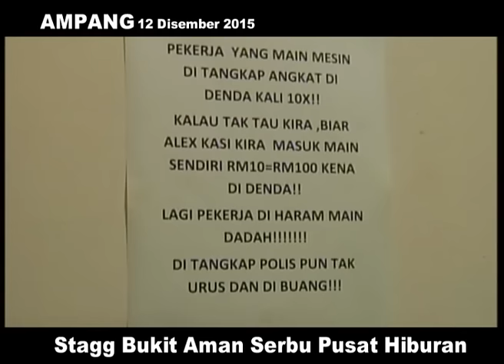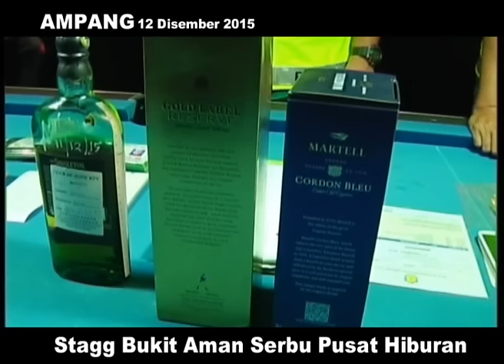MKL Crimedesk | Stagg Bukit Aman Serbu Pusat Hiburan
Bukan sekadar GRO warga asing berjaya diberkas malah lebih menakutkan lagi penggunaan dadah di dalam pusat hiburan.

Seolah olah permit perniagaan yg sedia ada kebal untuk digempur dn dikaburi.

Tidak hairan pusat hiburan dua tingkat ini yg mempunyai tahap keselamatan kelas dua mempunyai ramai pengunjung.

Serbuan yg dilakukan skuad taktikal khas 3 Anti perjudian dn maksiat atau STAGG Bukit Aman yg diketuai Superitenden STAGG Fazlisyam Abdul Majid akhirnya membongkar lubuk maksiat ini.

17 GRO  warga Vietnam dn Indonesia ditahan bersama 8 pekerja pusat hiburan terbabit.

Sejumlah wang tunai turut dirampas.

Kesemua mereka dibawa ke IPD Ampang untuk ujian saringan air kencing tindakan lanjut sebelum dihantar ke Jabatan Imigresen.

Manakala penyelia yg berusia awal 30an akan disoal siasat bagi mengenalpasti pemilik pusat hiburan.

Dahulunya bandaraya Shah Alam megah dengan ketipisan ujudnya pusat judi namun kini tumbuh merata rata bagai sukar dibendung pihak berkuasa tempatan.

Semalam sahaja, skuad taktikal Khas 3 STAGG mengempur beberapa premis di 3 kawasan perumahan berasingan di Shah Alam.

Taman Sri Muda, Kota Kemuning dn Taman Megah.

Operasi selama sejam yang diketuai DSP Hussien akhirnya merampas sejumlah wang tunai 1200 ringgit, 58 unit ladtop judi online, 8 penjaga dn 31 pemain.

Difahamkan pintu masuk bermagnet dn dilengkapi CCTV ini hanya memilih pelanggan tetap utk memasuki premis.

Penjaga warga asing brusia antara 20 hingga 30 ini akan berdepan dengan Akta Rumah Judi Terbuka 1953 dn Akta Imigresen

-MetronewsKL